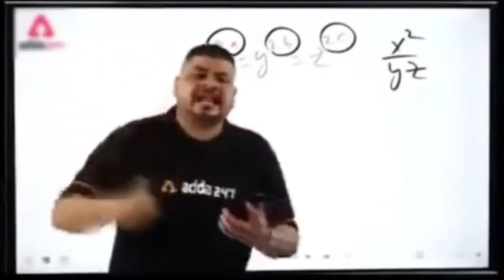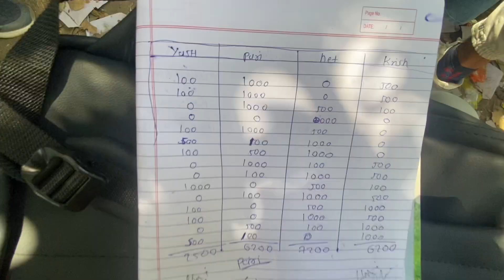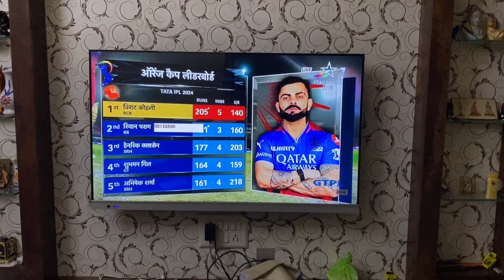Daily vlog 7 , आज कॉलेज में गेम खेला !!